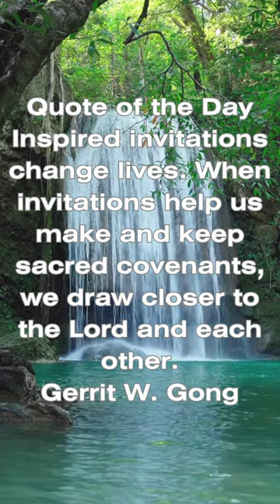Quote of the Day: Gerrit W. Gong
This is a Christian focused channel that focus is on spreading the Gospel of Jesus Christ. Your support is appreciated!
Artza The Holy Land Gift Box
Christians should study Hebrew and share the essence of the Holy Land.
Stream Schedule:
Bible Study half hour, Wednesdays 9:00pm to 9:30pm mst.
Spiritual Hymns, Fridays 10:00pm to 11:00pm mst.
Scripture readings as the Spirit directs, Sundays 9:30am to 10:30am mst.
May our Father in Heaven bless all of our lives.